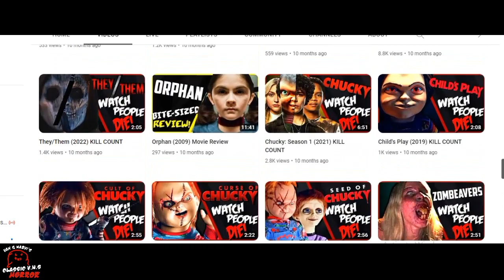Reviewing Juan of the Dead & Playing Dead Rising 4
Such a fun zombie flick!

Streaming (rental option available)

VHS #1: Made For Killin' You
VHS #2: Post-Halloween